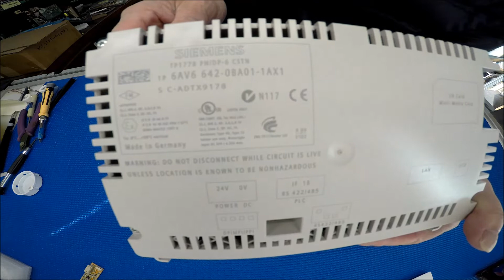6AV6642-0BA01-1AX1, part 1 of 2, How to Install LED Backlight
Instruction for installing Sunlight Readable UB35 Series LED backlight kit (P/N: UB35120X13R3) in Siemens 6AV6642-0BA01-1AX1 5.7 inch touch screen monitor.